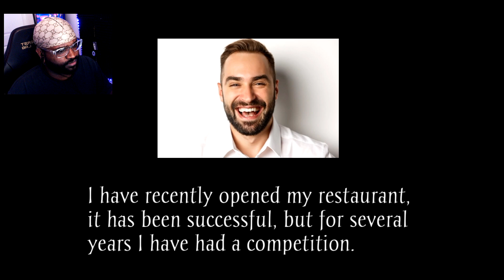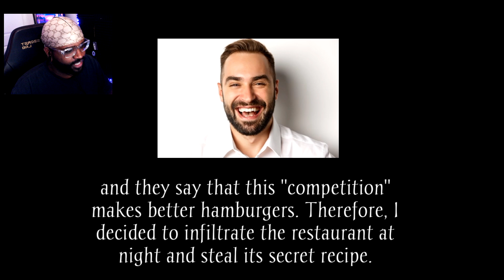So i Got Chased Out Of Mc Donald's Trying To Steal - Ronald McDonalds (Horror Game)